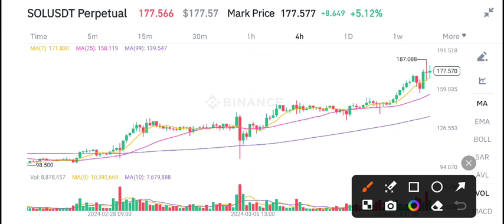Solana Price Today! Solana Price Prediction! Solana News Today